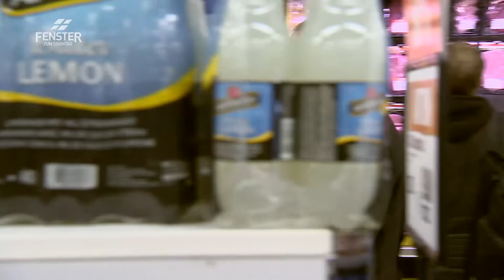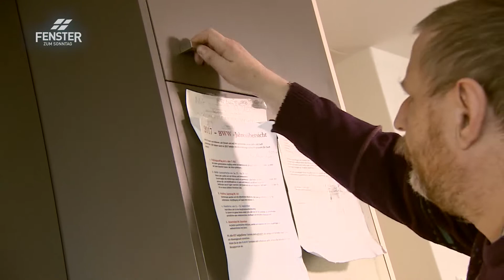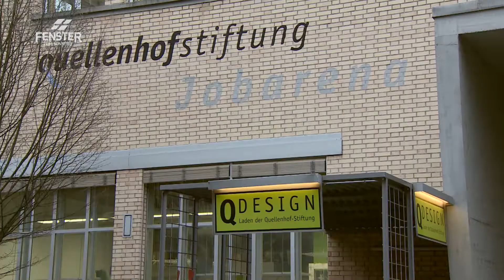Mit der Diagnose Schizophrenie und Borderline leben (Christian Roth)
Christian Roth im FENSTER ZUM SONNTAG, Sendung «Wenn die Seele Krücken braucht»
Christian Roth lebt mit der Diagnose Schizophrenie und Borderline. Er ist medikamentös gut eingestellt. Wenn er bei dieser Dosierung bleibt, sollte es ihm eigentlich gut gehen. Trotzdem hört er ab und zu noch Stimmen. Manchmal sind seine Stimmungsschwankungen so stark, dass er es morgens kaum aus dem Bett schafft.

(Christian Roth ist leider Anfang 2019 verstorben)